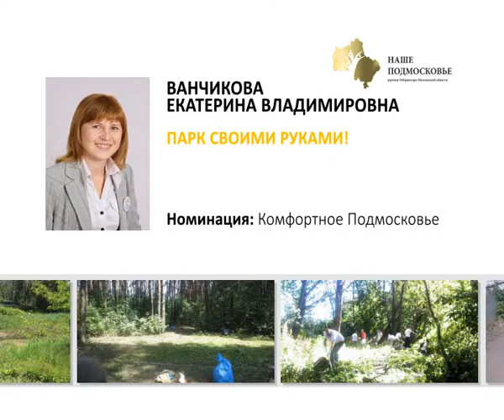29 06 15